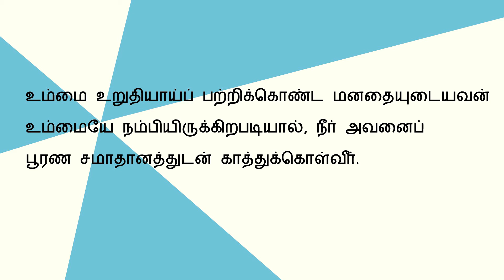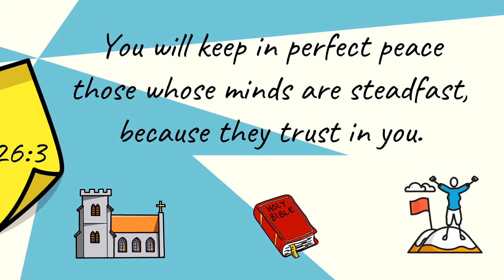Today Bible Verse in Tamil | Today Bible Words | Today's Bible Verse -24.01.2021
Today Bible Verse in Tamil I Today Bible Verse I Today's Bible Verse I Bible Verse Today I 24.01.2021 (இன்றையவசனம்) is about Trusting God.

Watch this bible verse for today in Tamil and English, You will know God wants you always believe in him.

'Indraya Bible Vasanam' in Tamil reminds you to stay positive with God.